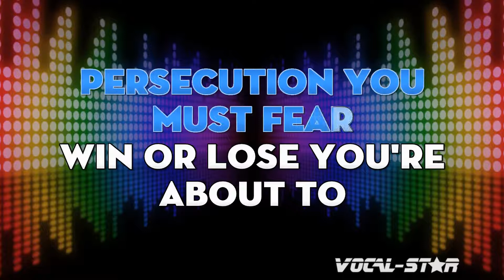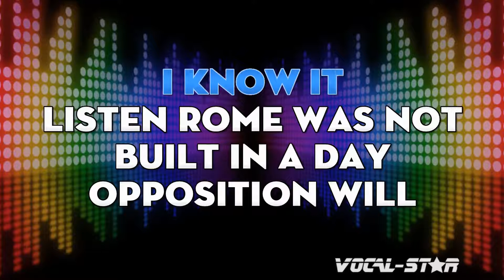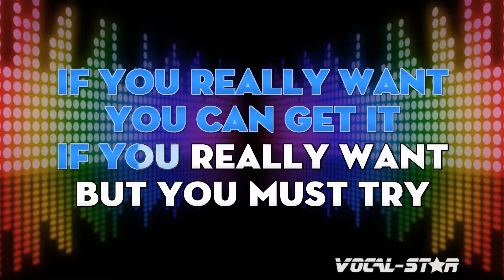Jimmy Cliff - You Can Get It If You Really Want | With Lyrics HD Vocal-Star Karaoke 4K